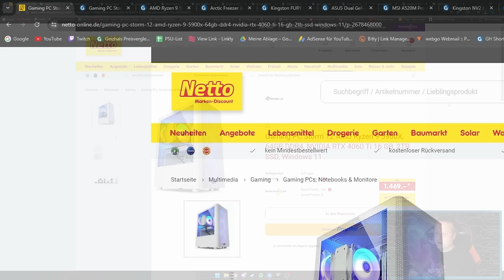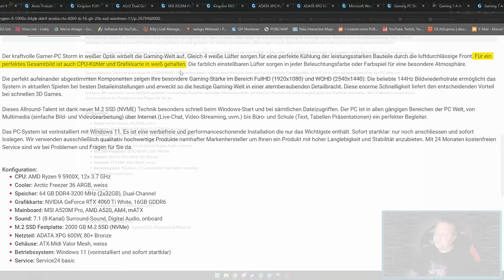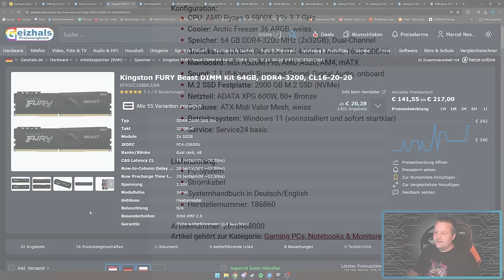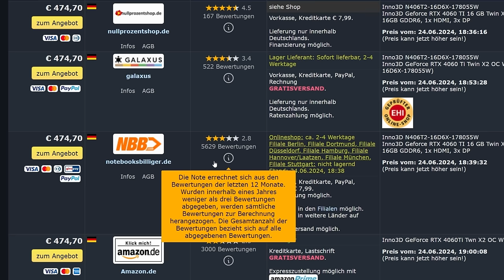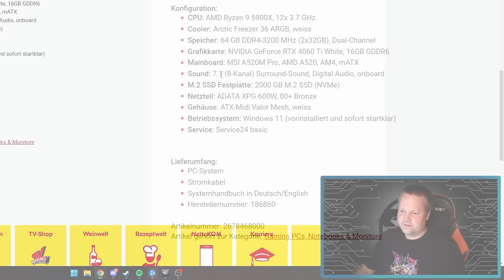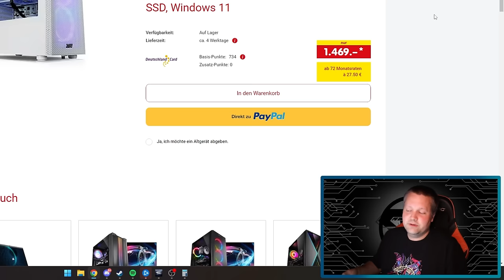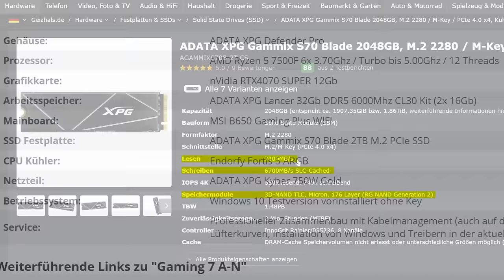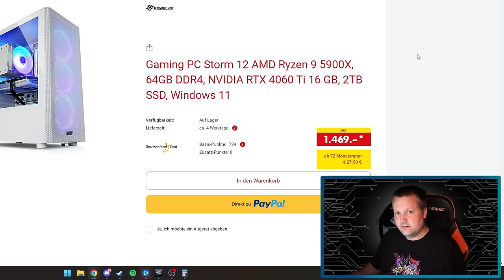NETTO / KIEBEL - Gaming PC Storm 12 - Taugt der was?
▼ Mein System ▼

 ⇘ Timestamps ⇙

00:00 - Einleitung
00:21 - Werbung
01:06 - Gaming PC Storm 12
09:43 - Ergebnis
10:19 - Alternative
13:16 - Ergebnis/Fazit

⭐️ Quellenangaben ⭐️